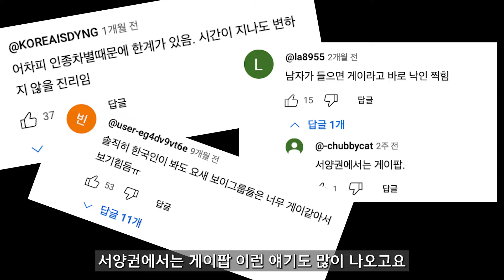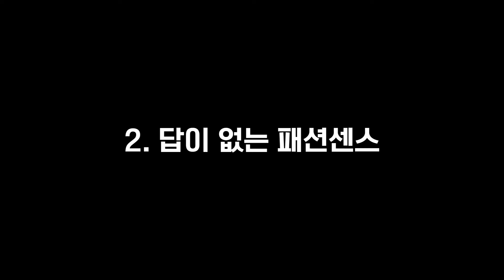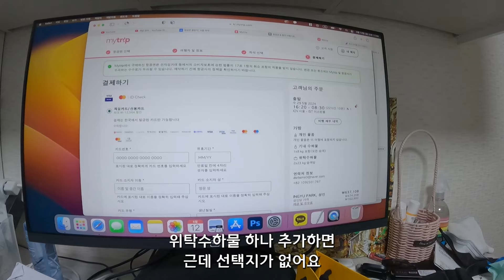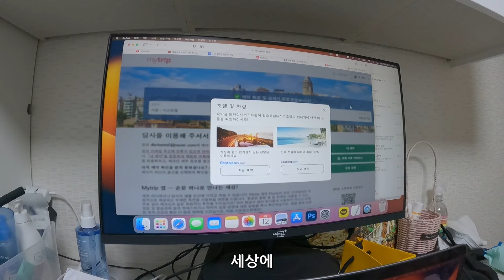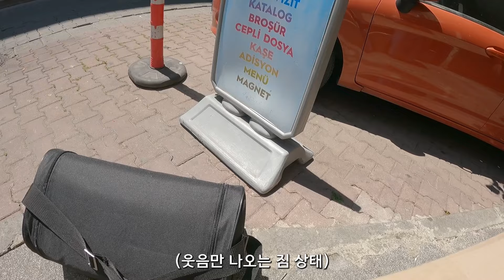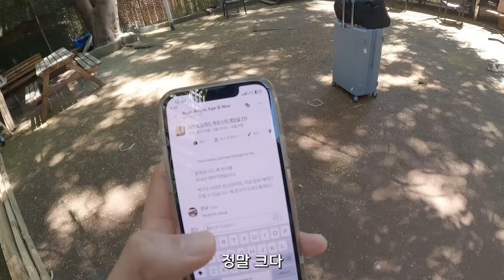방구석 히키코모리도 해외에서 아이돌을 할 수 있을까? [S2:E0] 🇹🇷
저도 압니다 좀 봐주셈😉